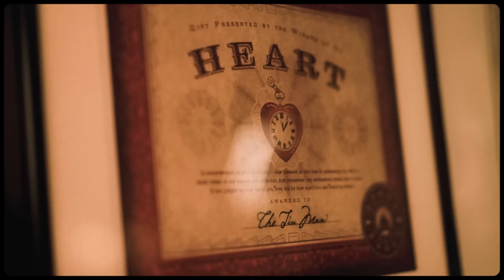LØLØ - u & the tin man (Official Music Video)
Debut album ‘falling for robots & wishing i was one’ available June 7th

LYRICS:
the tin man and u are exactly the same
except he’s actually looking to fill up that space in his chest
but you’re both heartless
u don’t seem to have a care in the world
he’s searching up and down and yellow brick roads
and fighting the witch of the west
but u can’t even answer a text
Cold on the outside
And hollow inside
For someone who ain’t got one
U sure do break mine
You’re unaffected
Guess robot’s my type
If u only had a heart that’d be nice
U and the tin man are almost alike
Except his armor’s real
Yours is just in your mind
Guard’s up got something to prove
U couldn’t care less who u lose
He risked it all for a girl with red slippers
U like to drink do cocaine and get strippers
When it comes to love u got doubts
You’d rather be crushed by a house
And hollow inside
You’re unaffected
Wish you’d blow away in the sky
La da da da da da da da da da
If u only had a heart

Directed by Justin Alexis of ThatGoodGraphic
Hair & Makeup by Alison Sharp